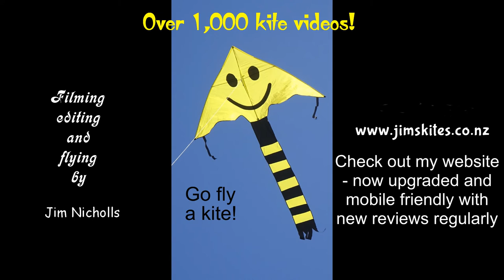Kites are so boring!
My 1,113th kite video.  Usually when I fly kites they get a bit of interest from other people, but this time, although there were plenty of people around, the kites were totally ignored.  Maybe people are bored with them, or maybe the kites have become invisible!